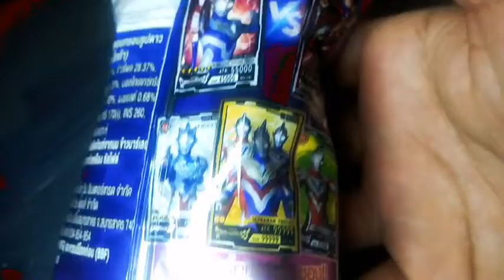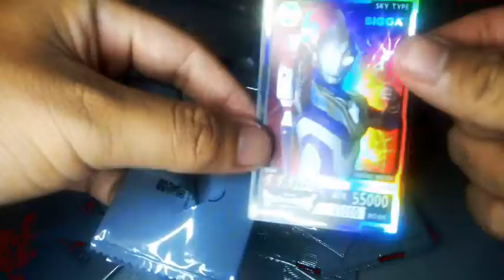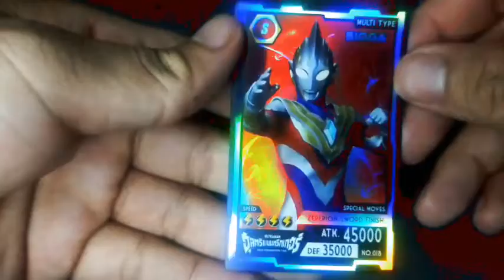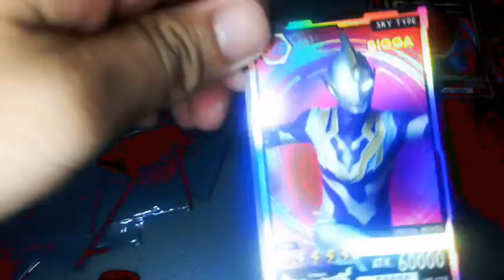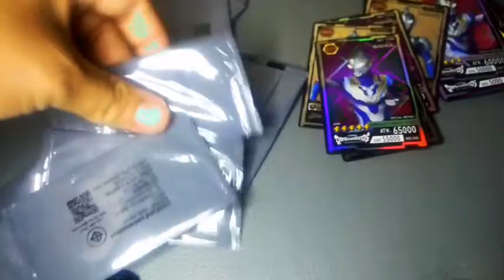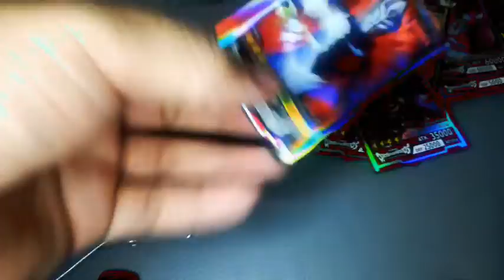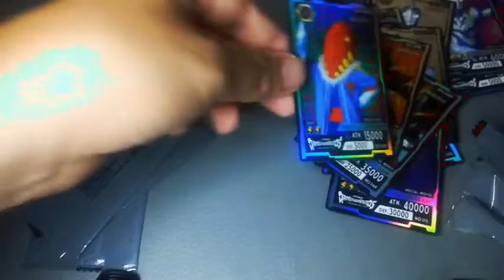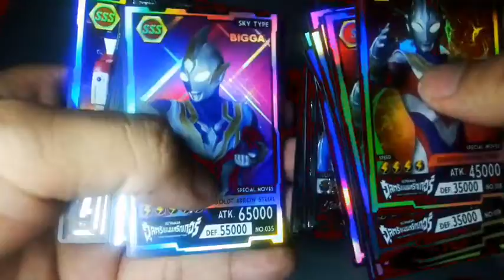แกะการ์ดอุลตร้าแมนทริกเกอร์ 30 ใบ จากขนม...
ขอขอบคุณสำหรับการรับชมวีดีโอของเรานะครับ

ดูวีดีโอจบแล้วอย่าลืม
- ให้กันด้วยนะครับบบบ
- สามารถมาพูดคุยกันใน คอมเม้นได้เลยนะครับ(พูดคุยแบบสุภาพด้วยนะครับไม่งั้นลบ)
และสามารถรับชมวีดีโออื่นๆในช่องของเราได้ตามลิงค์นี้เลยครับ

ฝากติดตามช่อง YouTube หน่อยน่ะครับ 😘

ขอบพระคุณเป็นอย่างสูงครับผม😘🤝

-โดเนเป็นกำลังใจในการทำคลิปได้เนอะะะ
-สามารถสนับสนุนกันได้น่ะครับ

-ผ่านทาง  ธนาคาร กสิกรไทย
-ชื่อ พีรพันธ์ นวลตาล

พูดคุยกันได้ที่ Facebook
GO Infinity

หาของเล่น
คาเมนไรเดอร์ /อุลตร้าแมน /ซุปเปอร์เซนไต /อนิเมะ / และอื่นๆ ในกลุ่มนี้เลยครับ

/ขอขอบพระคุณล่วงหน้าด้วยขอบรับ